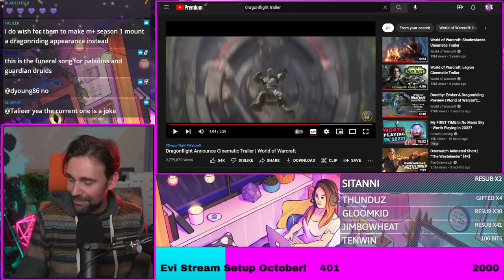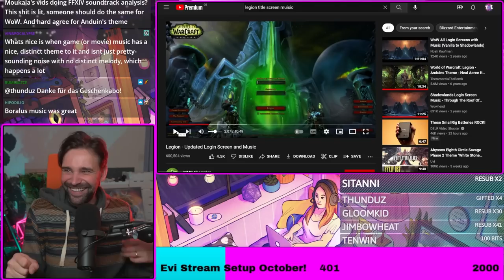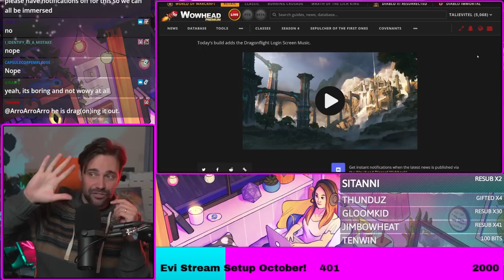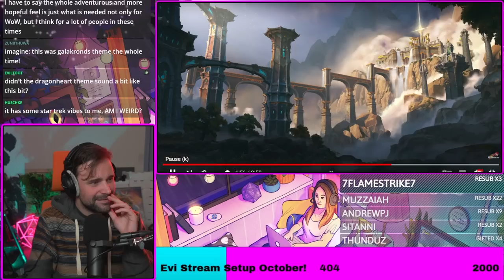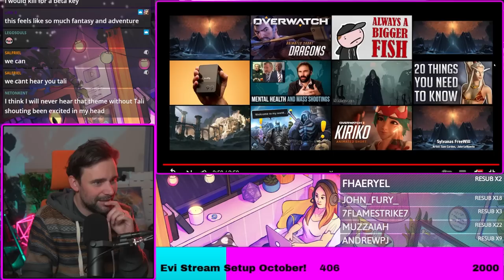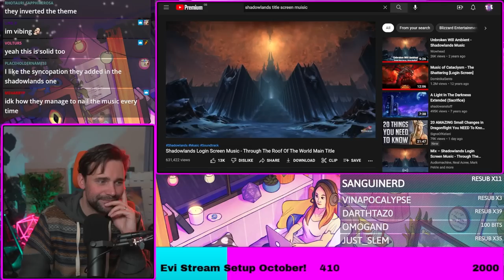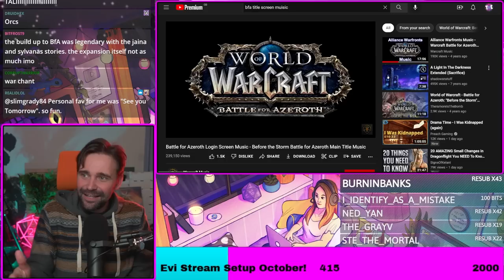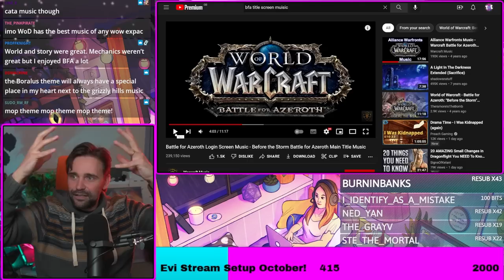Dragonflight Music Gets the Most IMPORTANT Bit Right... Tali Reacts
World of Warcraft Dragonflight has some title music and Tali has high hopes... see his reaction and how you can basically tell if the expansion ill be good or not based in it